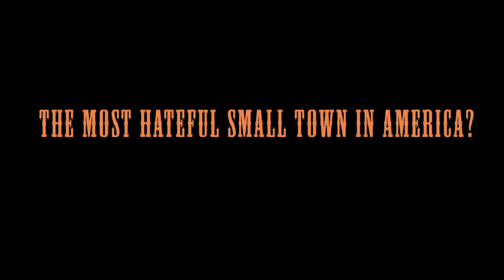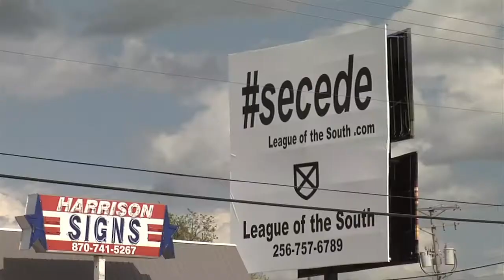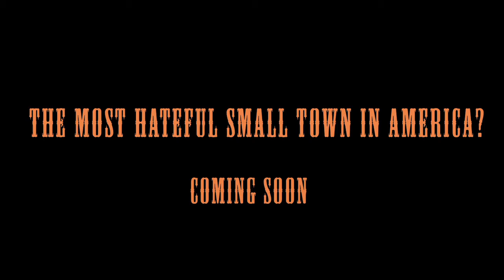Most Hateful Town?